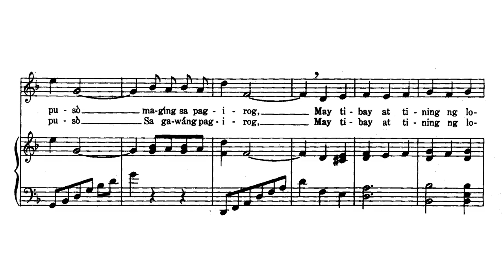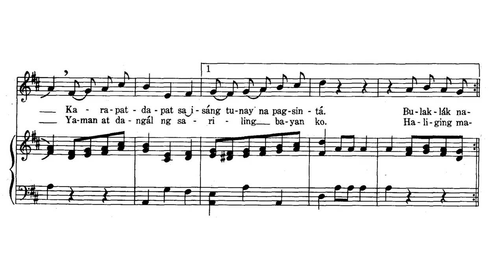Jose G. Santos - Dalagang Pilipina (1928) (sheet music)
Jose G. Santos - Dalagang Pilipina (The Philippine Maiden) (1928)

Bayanihan Dancers (Chorus); Rondalla Maestro